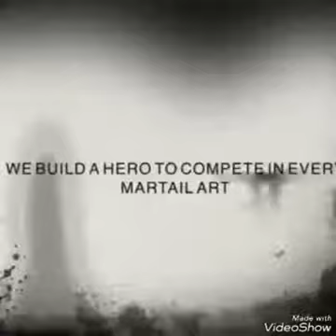ISMAIL RADWAN KICKBOXING KUWAIT SANDA KING FU KOWATALRAMI k1(11)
كلمنا واتس أب مباشرة
خبرة 34 عام
ومشاركات في جميع بطولات العالم لجميع الجنسيات جميع الاعمار رجال ونساء الكويت